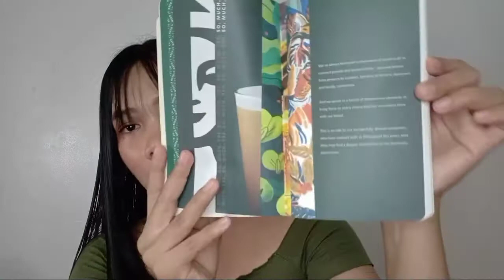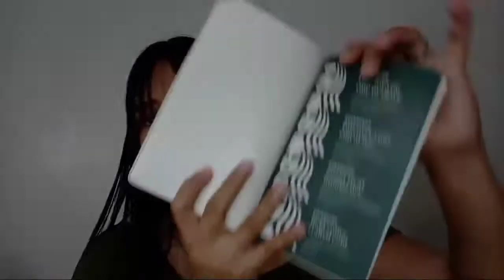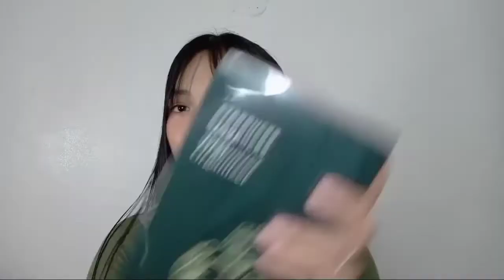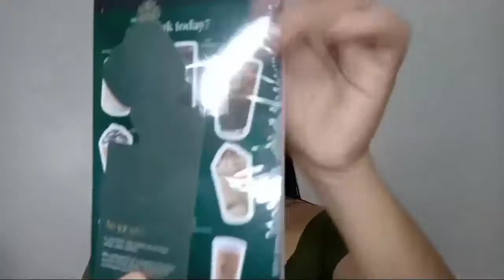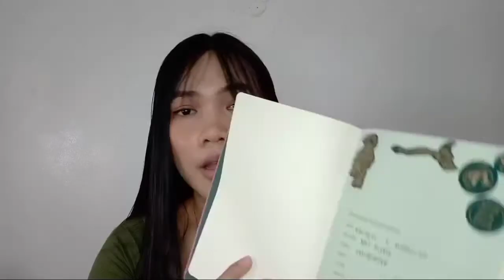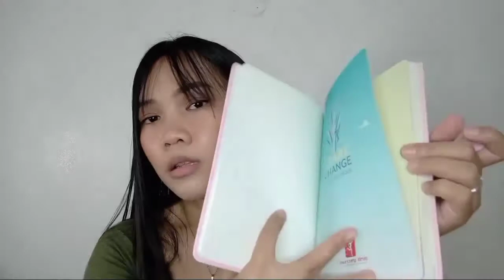UNBOXING STARBUCKS ORGANIZERS 2021| Vlogmas 2020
hi guyssss Merry Christmas and Happy New Year everyone keep safe always iloveyou.